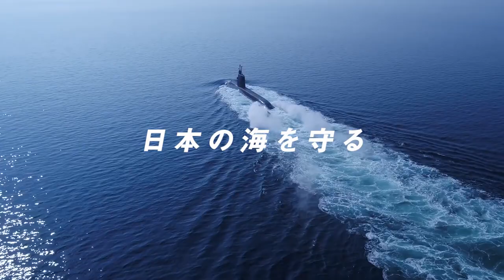装備品紹介 「そうりゅう」型潜水艦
【平和をまもる】「そうりゅう」型潜水艦
「そうりゅう」型の潜水艦は、世界最大のディーゼル潜水艦です。日本の海の安全を守るため、人知れず海中深く潜航し、対潜水艦の警戒監視活動に従事しています。「そうりゅう」型潜水艦の艦尾舵は従来の十字型からX字型になっており、より水中運動性に優れ、着底しても舵の損傷が少ないことがメリットです。潜水艦は「より強く、長く、静かに」進化を続けています。